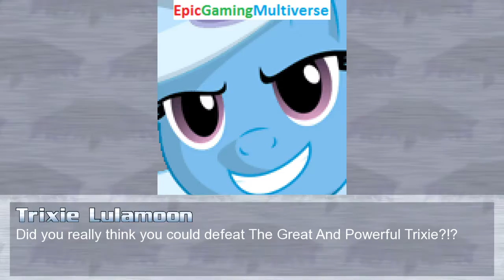Rainbow Dash And Trixie Lulamoon VS Garfield The Cat & Bubbles The Powerpuff Girl In A MUGEN Match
This video showcases Gameplay of Rainbow Dash From The My Little Pony Friendship Is Magic Series And Trixie Lulamoon VS Garfield The Cat From The Garfield And Friends Series And Bubbles The Powerpuff Girl From The Powerpuff Girls Series In A MUGEN Match / Battle / Fight